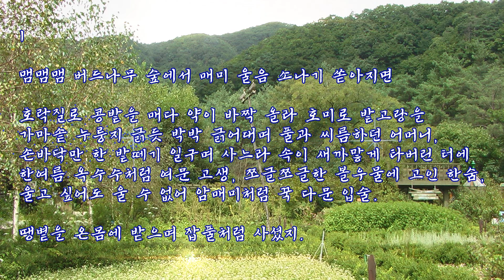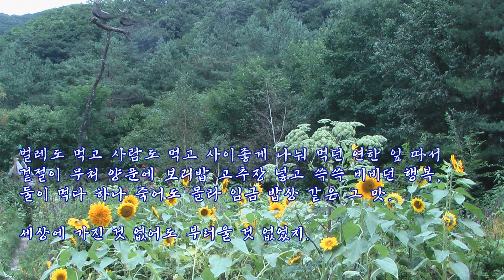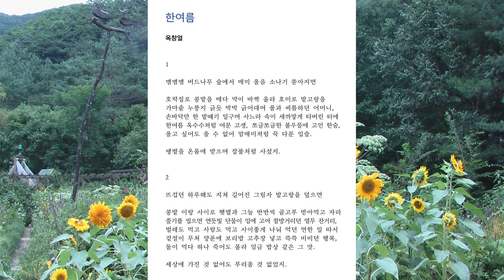[낭독영상시 155] 한여름 / 옥창열 시조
■ 관련 영상